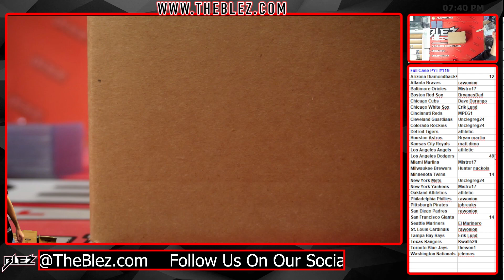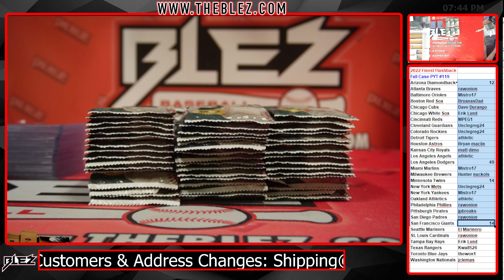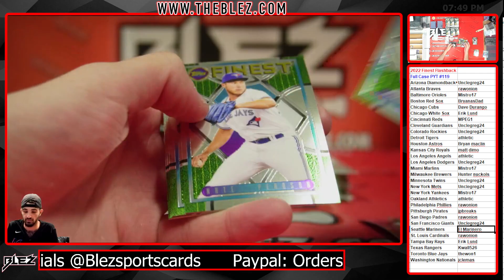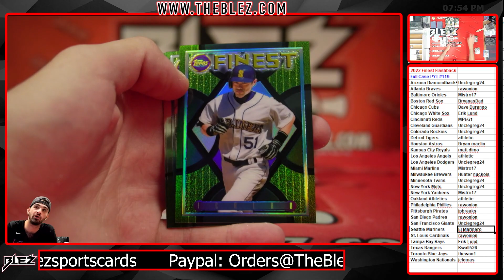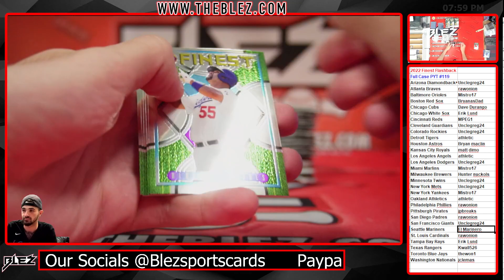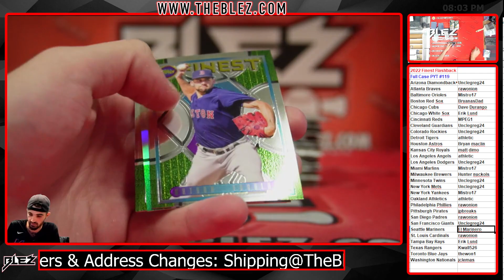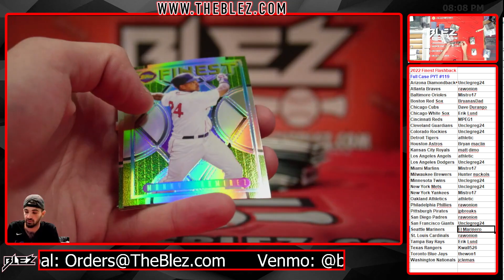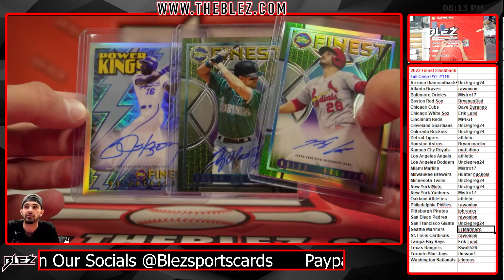2022 Finest Flashback Full Case Break #119 Pick Your Team